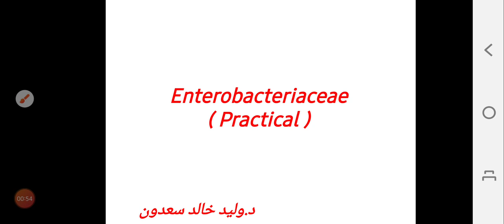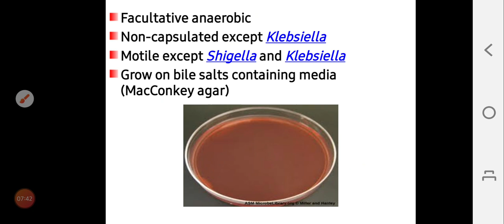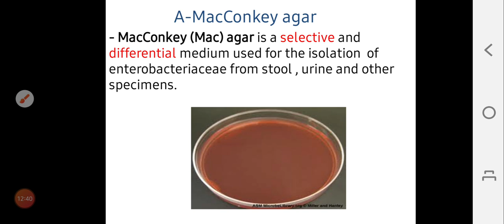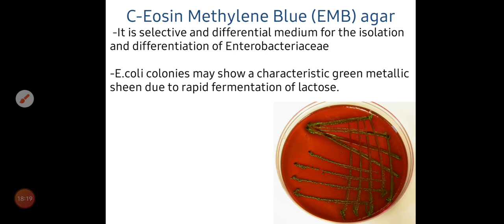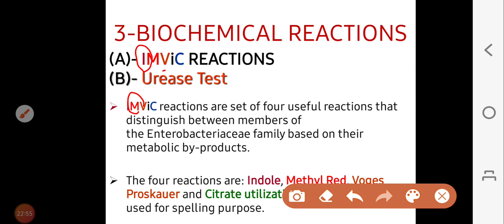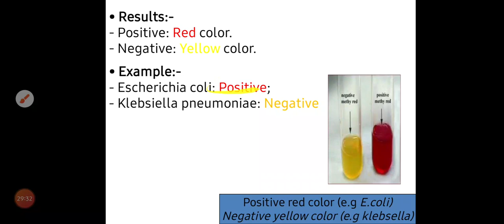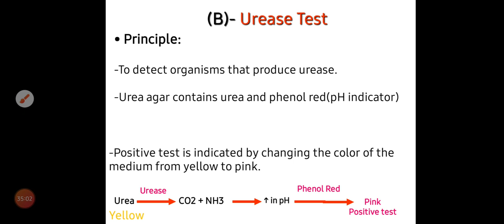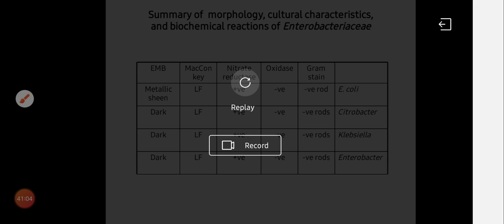Practical Enterobacteriaceae ( E.coli and Klebsiella )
University of Mosul - College of medicine